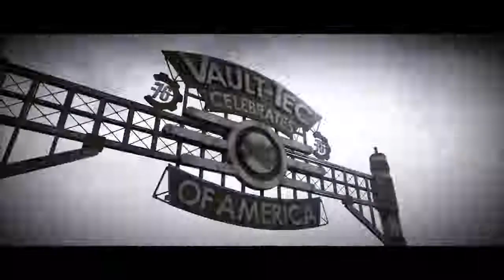Vault 76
Just a random guy who doesn't care if he gets views or not.